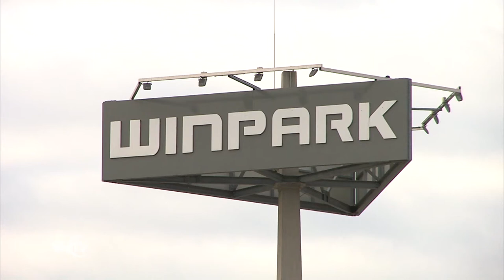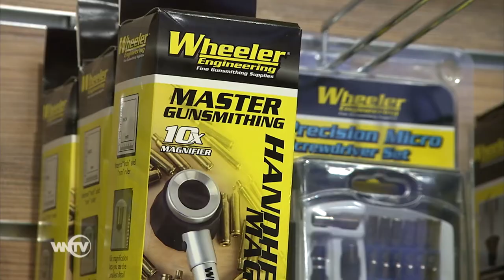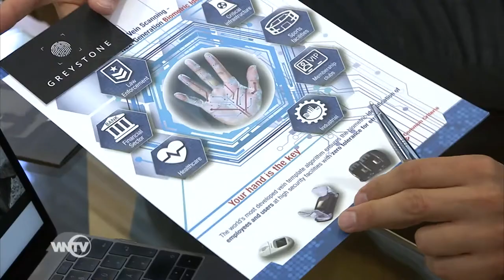.Store Safe People WNTV Bericht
Bericht der .Store Safe People GmbH Filiale in Wr. Neustadt durch WN TV.